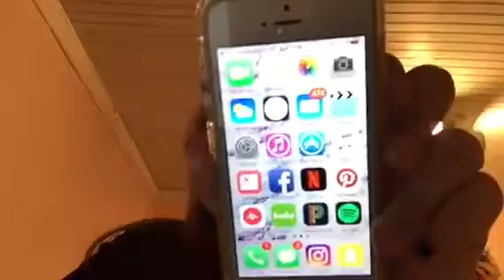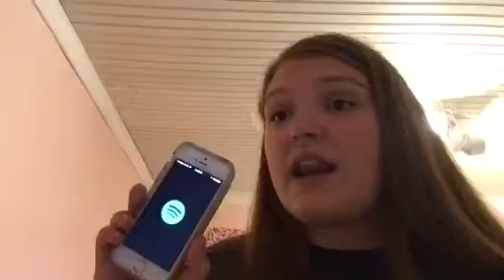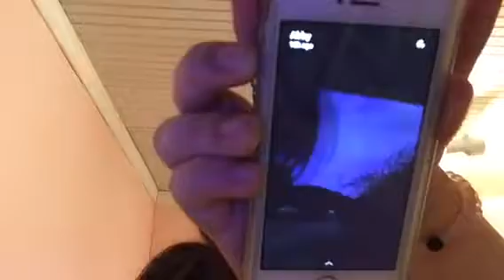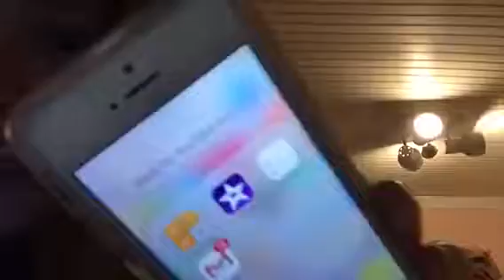What's on my iPhone 5s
Sorry I haven't made a video in a while I just have been super busy I hope this video is enough . Talk to you guys later love always Abby 😍.